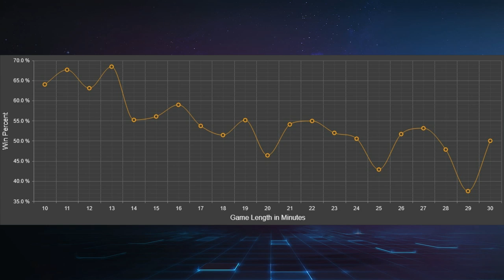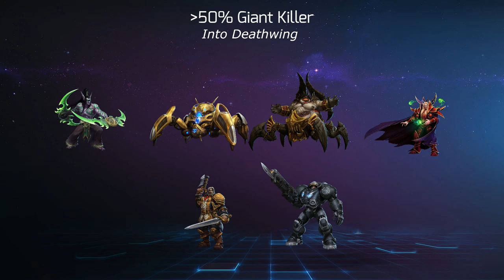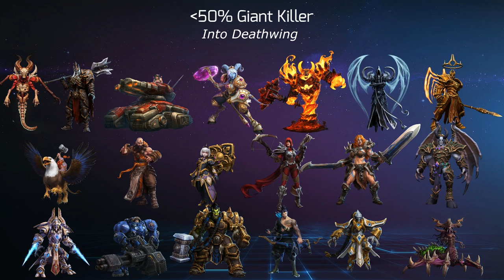Deathwing Drafting 101 Guide with Kyle Fergusson - Heroes of the Storm Gameplay 2020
If there's one question that has raged on since Blizzcon 2019, it has been "Should you ban Deathwing?". Well @KyleFergusson is here to give you a resounding "Probably!". Learn everything you need to know about drafting as it pertains to the big lumbering dragon in today's guide!